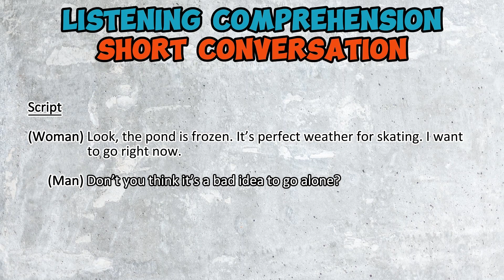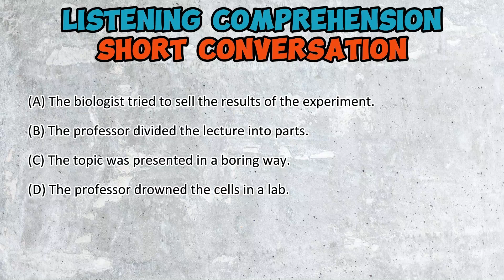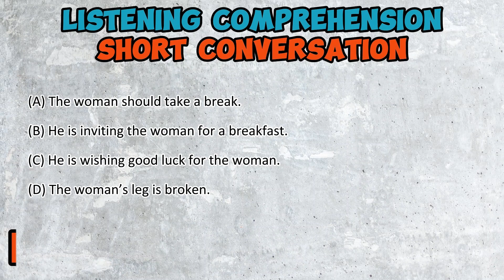TOEFL ITP Listening Comprehension Part A: Short Conversation Episode 31-33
Rekomendasi buku TOEFL:
- TOEFL HACKS TIPS-TRIK PRAKTIS SKOR 655+
- TEST EXPERT PANDUAN TERBAIK DAN TERLENGKAP TOEFL DAN TOEIC

Listening Comprehension pada tes TOEFL meliputi 30-50 pertanyaan dengan waktu pengerjaan 40-60 menit.

Listening Comprehension terdiri dari tiga bagian, yakni Part A (Short Conversation), Part B (Long Conversation), dan Part C (Short Talks).

Untuk memahami percakapan Listening Comprehension, Anda perlu mengikuti cara berikut:
- Fokus pada pembicara: Jangan mudah terganggu dengan apa yang terjadi di sekitar Anda, apalagi melamun.
- Gunakan respon non-verbal: Sikap atau respon fisik Anda dapat membantu Anda mendapatkan informasi. Respon tersebut seperti menganggukan kepala.
- Konsentrasi pada pesan yang disampaikan: Pilihlah tempat duduk yang nyaman, yang di depannya tidak terdapat hal-hal yang mengganggu konsentrasi Anda, seperti coretan di papan tulis. Cobalah pejamkan mata dan biarkan pendengaran Anda focus pada rekaman.

Materi Part A:
- Berisi dialog pendek (short conversation/dialogue) dua arah.
- Memuat 30 pertanyaan.
- Soal berbentuk multiple choice (pilihan ganda)
- Alokasi waktu pengerjaan 10-12 detik untuk setiap soal.
- Pertanyaan diawali dengan kata tanya W-Questions: what, where, when, who.

Tips mengerjakan Part A:
- Ketika kita mendengarkan orang kedua atau baris kedua dari percakapan yang ada, kita harus fokus pada kata kunci (key words) atau ide pokok (main ideas).
- Jika telah mengetahui kata kunci dalam percakapan, temukan jawaban yang bermakna sama atau mengandung pesan serupa.
- Jangan memilih jawaban yang kedengarannya sama dengan kata-kata yang ada di rekaman karena hal tersebut biasanya dimunculkan sebagai pengecoh.

Part A memuat beberapa bentuk soal, antara lain: restatement (pengulangan), pernyataan negatif, suggestion (saran), kalimat pasif, menanyakan orang dan tempat (who and where), serta agreement (persetujuan).

Semoga melalui video ini dan buku-buku penunjang yang kita sematkan, skor TOEFL ITP kamu bisa mencapai sesuai dengan yang kamu inginkan atau butuhkan.